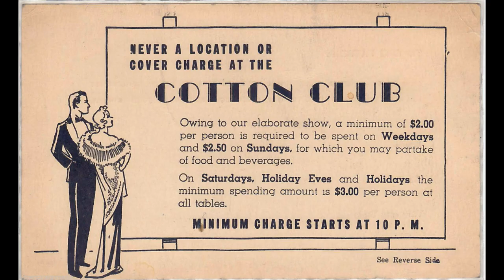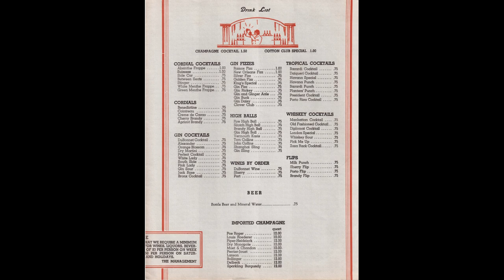Harlemania - Duke Ellington's Orchestra (1929)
Duke Ellington, p, a, dir. Arthur Whetsel, Freddy Jenkins, t / Cootie Williams,
 t, v / Joe Nanton, tb / Johnny Hodges, cl, ss, as / Harry Carney, cl, as, bar / Barney Bigard, cl, ts / Fred Guy, bj /
Wellman Braud, sb / Sonny Greer, d, v. New York, February 18, 1929.